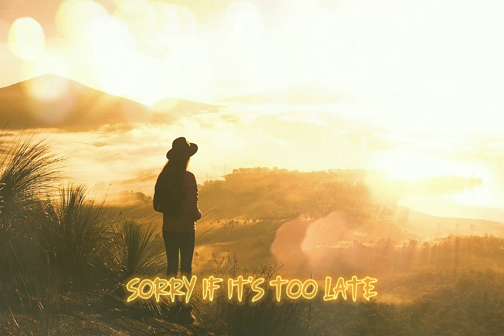Cream Blade - Heavenly (feat. Romi).Lyrics/Lirik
● [NCS]

[Cream Blade]

[Romi]